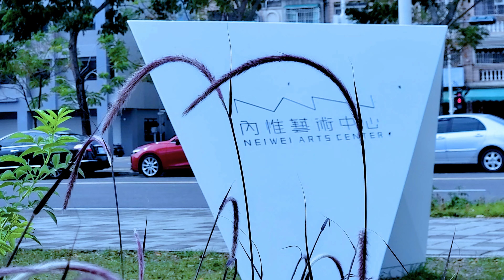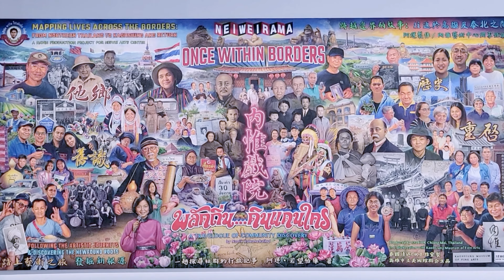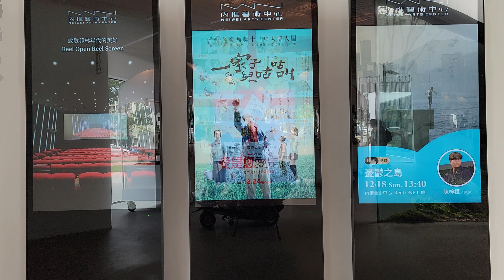2022高雄耶誕之旅___內惟藝術中心 PART-3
日安 您今天惟惟笑了嗎？沿著鼓山路一路向南，抵達路的盡頭，您將看到離高雄最近的海，這條依山傍水的道路貫穿了整個內惟地區，這裡有許多曾經的台灣第一：第一座現代化水泥廠—淺野水泥株式會社、第一間日本溫泉浴場—日治時期高雄浴場、第一家平版衛生紙製造廠—永豐餘造紙的起源地。
「內惟藝術中心」由高美館、高史博、電影館三館共構，座落於高美館園區西側馬卡道路與兒童美術館之間，你搭環狀輕軌C21A站步行僅需3分鐘，建築外觀呼應柴山綿延起伏的山形，以帶狀式輕量建築群的設計，與自然景觀共構共融，以漫遊式的穿透性動線，串起內部典藏修復展示空間、親子影廳、文創商品、輕食空間等複合式機能，讓你一天中能夠更愜意自在地享受高美館超過40公頃、結合公共藝術與自然生態的一日遊藝術生活圈，迎向內惟聚落與社區建立溫暖緊密的連結。